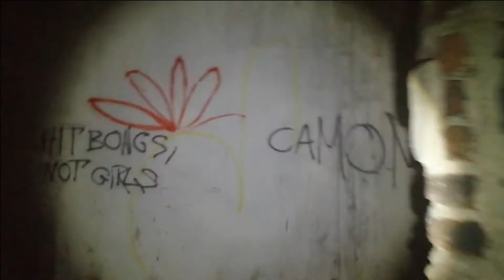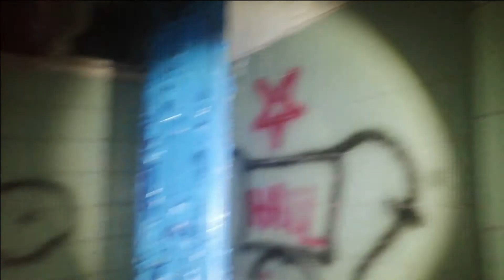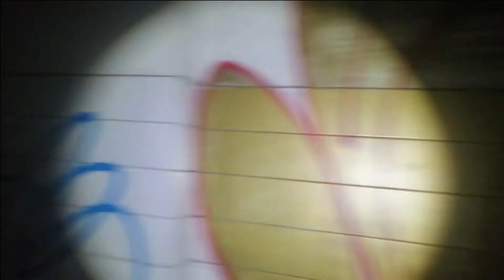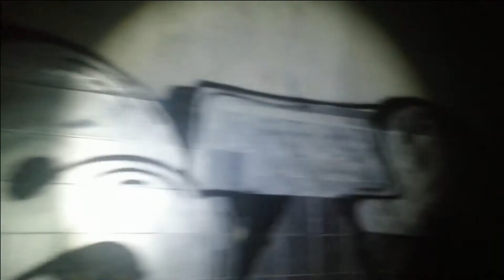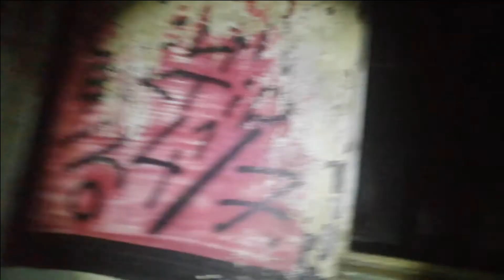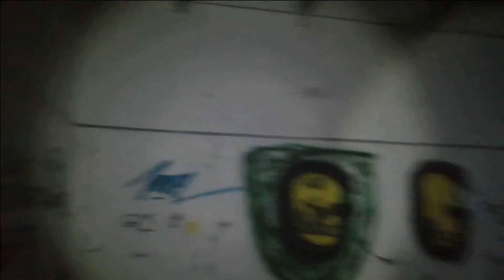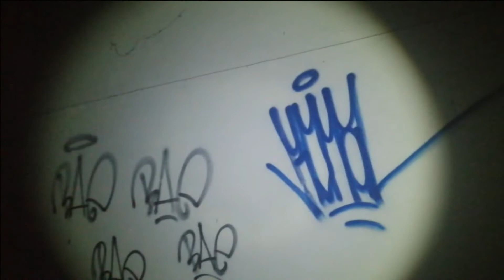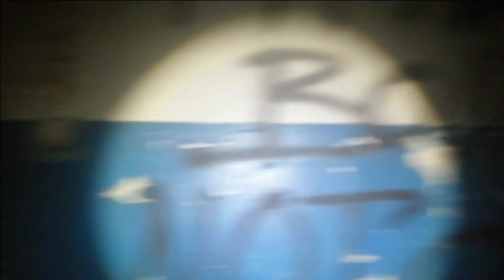DAWNA WĘDZARNIA RYB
ZWIEDZAMY DAWNĄ WĘDZARNIE RYB W KATOWICACH, KTÓREJ WŁAŚCICIELEM BYŁ JEDEN Z MILIONERÓW Z LAT 90.